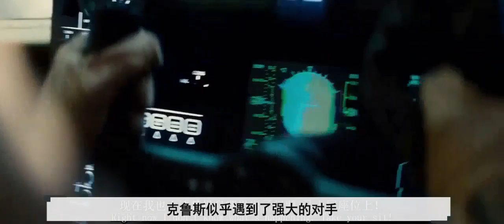《新木乃伊》场面吓人，美女僵尸！谁更凶猛？